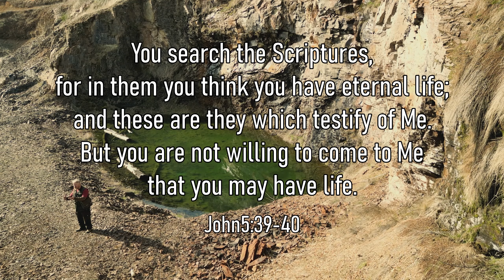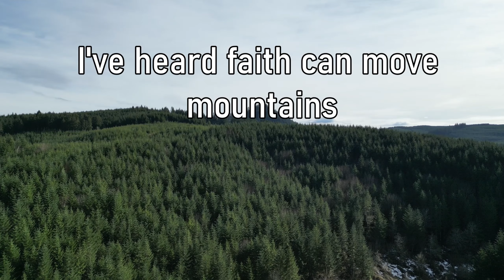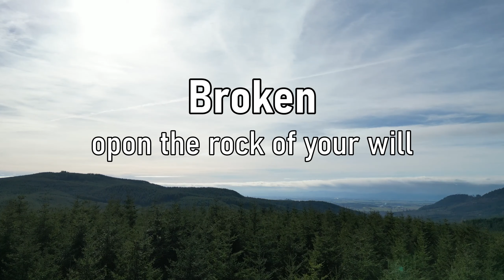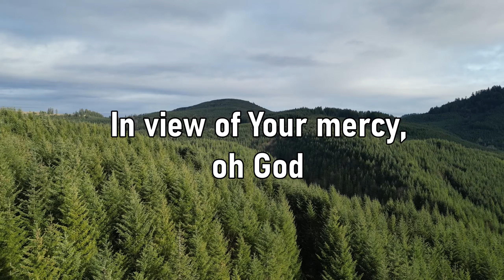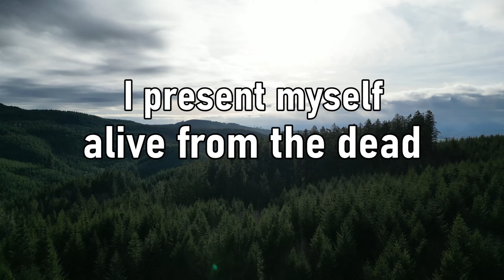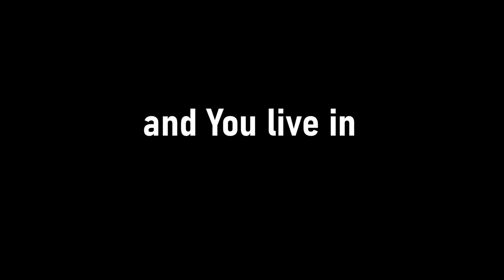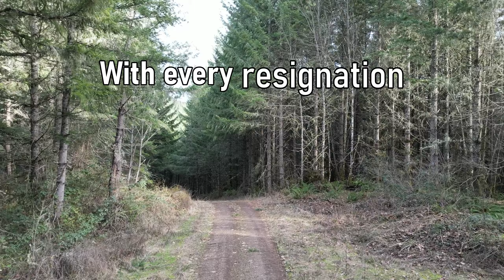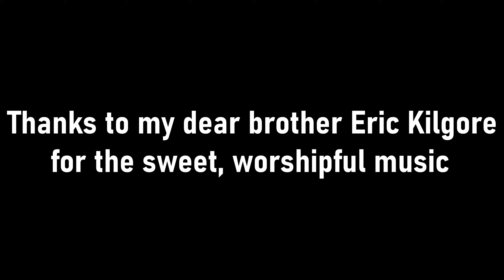What is the Kingdom of God?// Video Teaching By Scott Schones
PART 1 in a series on the Kingdom of God.  Jesus is the central figure of the Bible. But what is the central THEME of the Bible?  The Kingdom of God is the realm in which the will of God is accomplished.  Lets take a heart searching look at the vision that burns in the heart Jesus!